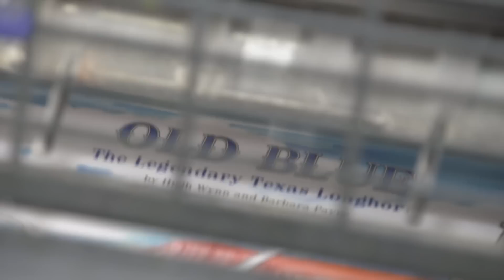Cynthia Ann Parker, Quanah Parker and Charlie Goodnight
Save Water Texas introduces the new 7th grade Texas Legends Series of DIME NOVELS...  featuring   Cynthia Ann Parker -- Quanah Parker and  Charlie Goodnight.  The series includes a Teachers Readers Guide with additional information about the lives and times of these three legendary Texans.

At the head of the herd is Charlie's amazing lead steer, OLD BLUE, whose story is told in a new 4th grade coloring book.

These new water conservation education tools will be premiered at the Inaugural Texas Panhandle Water Conservation Symposium in Amarillo, Texas

For additional information, visit SaveWaterTexas.com